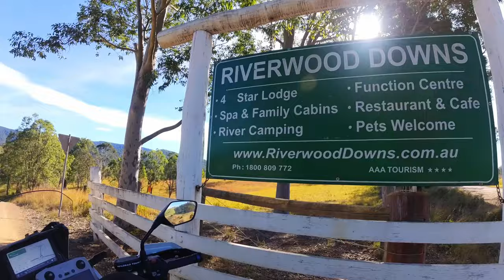Dead End on top of a mountain, exploring Monkeroi Mountain on the Honda Africa Twin DCT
Visiting Riverwood Downs

And yeah, I get a little STUCK!

0:00 - Intro
0:29 - Stunning River
0:56 - Entering Riverwood Downs
3:13 - Into Monkeroi and on the dirt
6:15 - Riding along the Upper Karuah River
6:50 - The end of the road
8:09 - Riding up Monkeroi Mountain
8:40 - I think I'm in TROUBLE here!
14:23 - The wrap up

The gear I ride with:
@ALPAKAGEAR Elements Backpack Multicam Black - Limited Edition
Cable Case & Tech Kit - Limited Edition RED
@LONERIDERMoto Ranger 9 Tankbag
@LONERIDERMoto Overlander 48L
@LONERIDERMoto MotoBags
@AlpinestarsVideos Corozal Adventure Drystar Boots
@ShoeiUK Hornet ADV
@senabluetooth 50S
@OfficialLeatt 3DF Airfit Body Armour
@KOMINEOfficial RAMA II Full Year Touring Jacket, PK-929 Protect FY Pants thanks to @ZarkieForVentureHeat
@HepcoBeckerEN Crash Bars
@Outbackmotortek Luggage racks & Rear Rack
@MitasMotoOfficial EO7+ Rear
@ContinentalTyresTV TKC-80 Front
@DJI Osmo Action 4 & Mini 3 Pro

Fobo Bike 2 Tyre Pressure Monitoring System

Sykik Rider (TPMS) Tyre Pressure Monitoring System SRTP 300

INSTA360 CAMERA’S
Insta360 ONE RS - includes FREE Motorcycle Mount Bundle & spare battery base

Alpaka Elements Backpack Multicam Black - Limited Edition, Tech Case and Cable Case